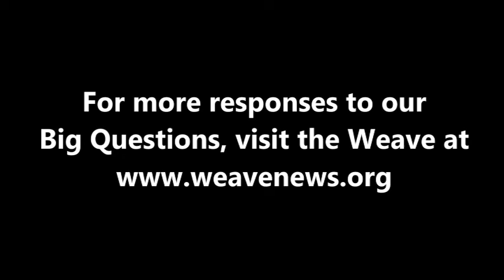Michael Mann - What comes after capitalism?